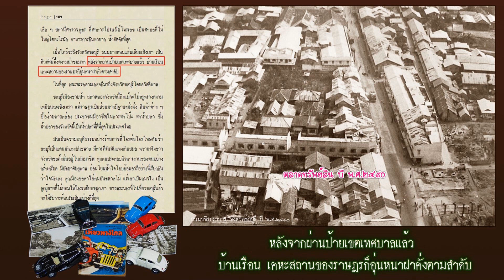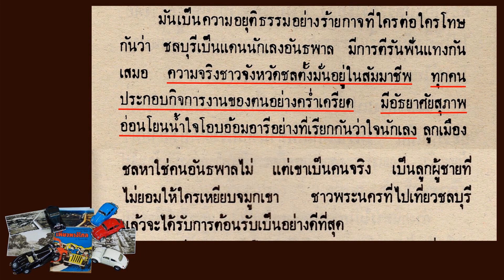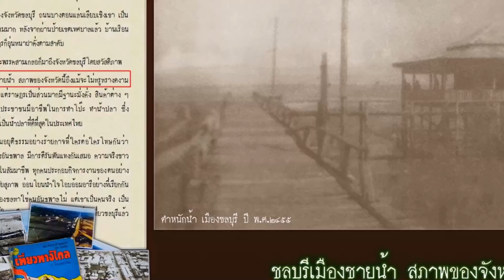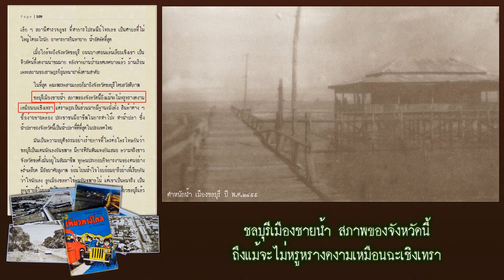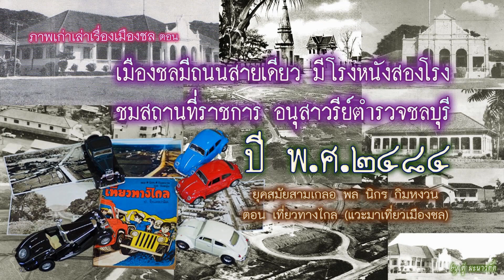ภาพเก่าเล่าเรื่องเมืองชล ตอน เมืองชล คนใจนักเลง เป็นเมืองชายน้ำ ราษฎรมีฐานะมั่งคั่ง ปี พ.ศ.๒๔๘๔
ภาพเก่าเล่าเรื่องเมืองชล
ตอน เมืองชล คนใจนักเลง เป็นเมืองชายน้ำ
ราษฎรมีฐานะมั่งคั่ง ปี พ.ศ.๒๔๘๔
พล นิกร กิมหงวน หรือ สามเกลอ เป็นหัสนิยาย
ประพันธ์โดย ป.อินทรปาลิต
ที่จัดพิมพ์อย่างต่อเนื่องตั้งแต่ปี พ.ศ.๒๔๘๒-พ.ศ.๒๕๑๑
ตอน เที่ยวทางไกล (สามเกลอไปปิคนิค+สามเกลอแก้บน)
(สามเกลอเจอทีเด็ด) พ.ศ.๒๔๘๔
พล นิกร กิมหงวน ได้ทำการบนบานศาลกล่าว ไว้กับหลวงพ่อโสธร
ขอให้ลูกของพวกเขาทั้งสามหายป่วย ซึ่งเมื่อสัมฤทธิ์ผลแล้ว
คณะสามเกลอ จะต้องเดินทางไปแก้บน และถือโอกาสไปเที่ยวด้วย
เป็นการเดินทางไกล แบบไปเช้า เย็นกลับ
สถานที่ท่องเที่ยว จ.ฉะเชิงเทรา จ.ชลบุรี และ จ.ระยอง
ในตอนนี้ เพจภาพเก่าเล่าเรื่องเมืองชล จะกล่าวถึง
เฉพาะบรรยากาศเมืองชลบุรีในอดีต ปี พ.ศ.๒๔๘๔